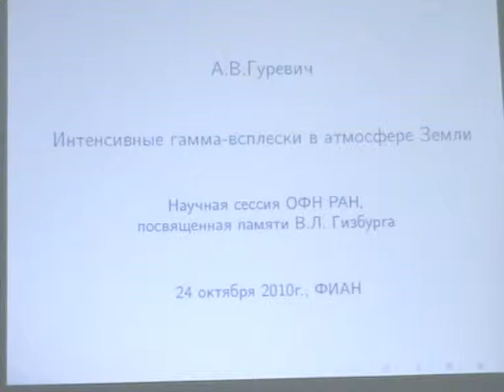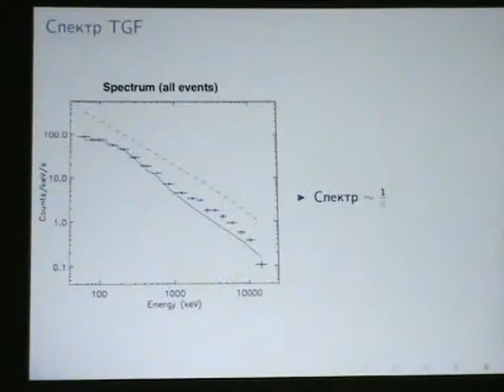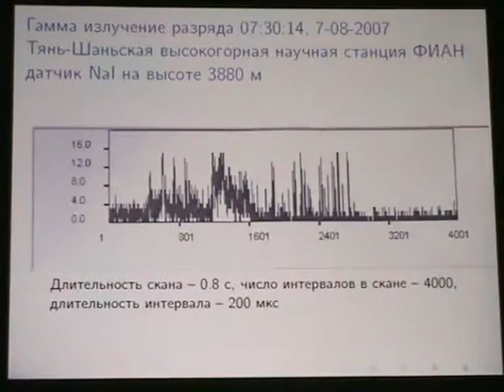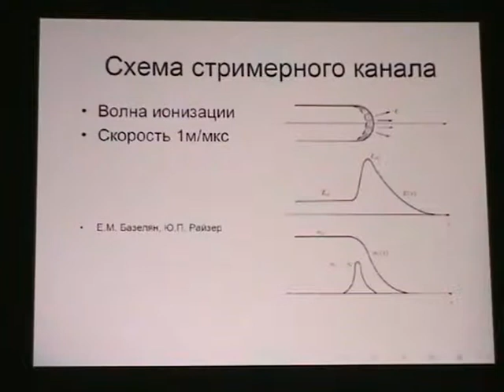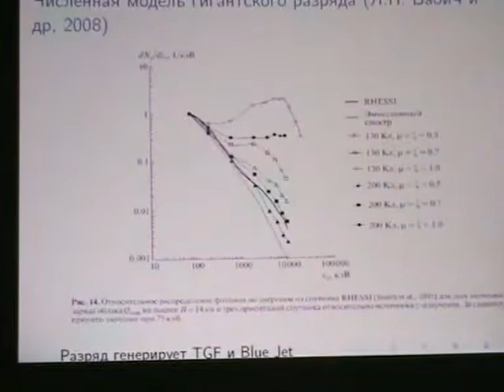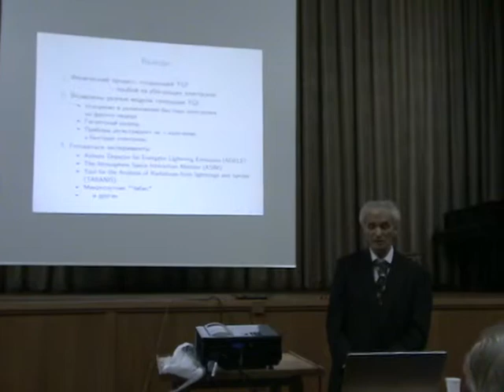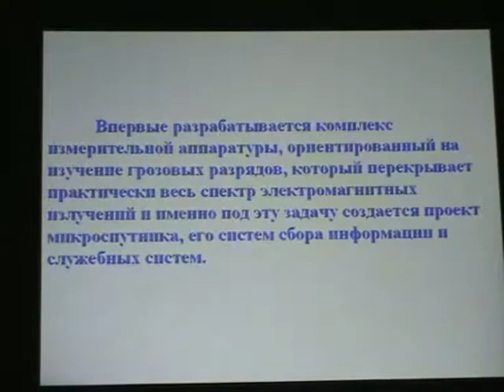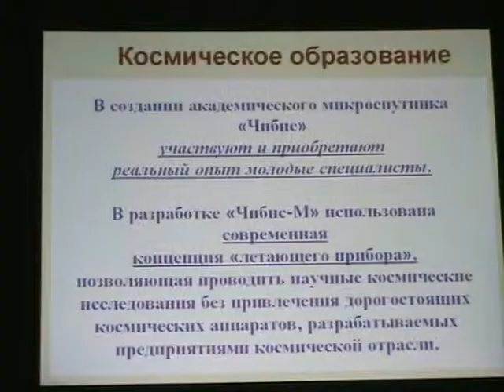Гуревич А.В., Зелёный Л.М.. Интенсивные гамма-всплески в атмосфере Земли (TGE) и миссия «Чибис».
Гуревич А.В. (Физический институт им. П.Н. Лебедева РАН, Москва), Зелёный Л.М. (Институт космических исследований РАН, Москва). Интенсивные гамма-всплески в атмосфере Земли (TGE) и миссия «Чибис».
Памяти В.Л. Гинзбурга
Научная сессия Отделения физических наук
Российской академии наук, 27 октября 2010 г.
УФН, июнь 2011, том 181 № 6